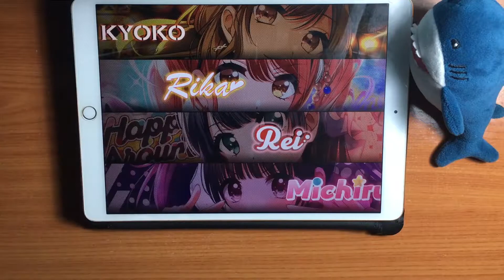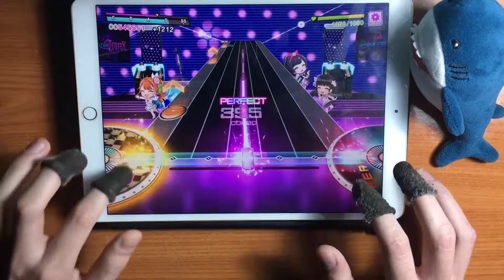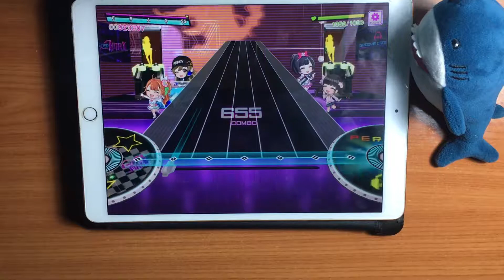D4DJ - Balalaika (Expert 13+ - PERFECT FULL COMBO!) [60fps]